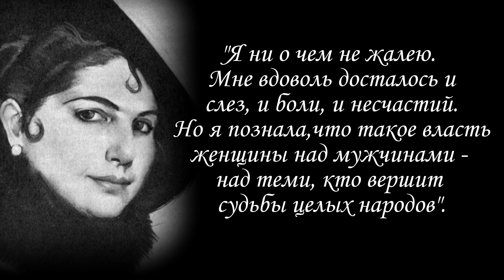Мата Хари:"Я ни о чем не жалею. .."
"Никто из родственников не выразил желание забрать тело казненной, поэтому его отдали в анатомический театр. Голова Маты Хари была отделена, забальзамирована и длительное время хранилась в Музее анатомии в Париже.
      Но в 2000 году архивариусы неожиданно обнаружили, что головы нет. Говорят, она могла пропасть в 1954 году, когда музей переезжал на новое место."

Марлен Дитрих :„Истинная женщина не волнуется — волнует.“

Мэрилин Монро и ее мужчины :"Я не привыкла быть счастливой..."